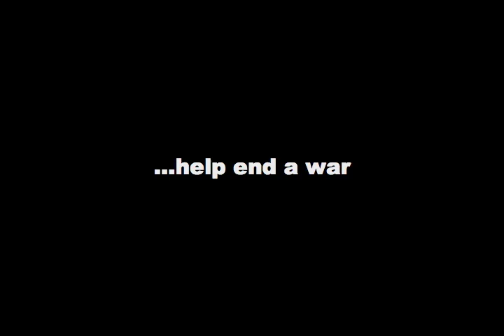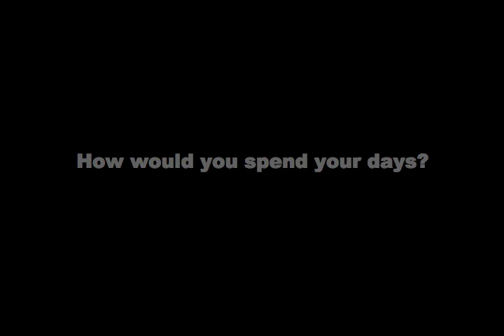Feynman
Richard Feynman: Nobel Prize-winner; best-selling author; teacher; safe-cracker.